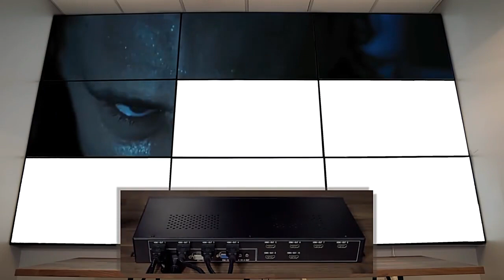46 inch 55 inch BOE Brand TV Studio LCD Video Wall System Splicing Screen Monitor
Quality Digital Signage Video Wall from China.
Shenzhen MercedesTechnology Co., Ltd. quality manufacturer from China.

Main features:
1. BOE original panel LCD video wall.
2. 46inch and 55inch in hotsale at very good price.
3. 3.5mm, 1.8mm, 0.88mm narrow bezel.
4. 500nits or 700nits high brightness.
5. Several pieces can be installed together, like 2*2 or 3*3 or 4*4 etc.
6. Full set can display a big picture or video, or each monitor can display different video and picture.
7. Factory will provide 1pc HDMI cable, 1pc Lan cable and 1pc power cable.
8. Each set video wall has 1pc remote controller, 1pc USB-COM connector and 1pc COM-LAN connector.